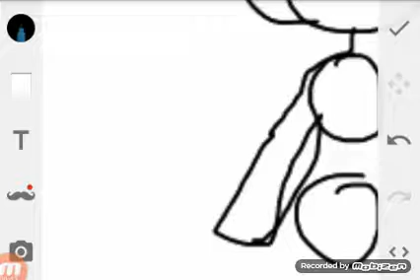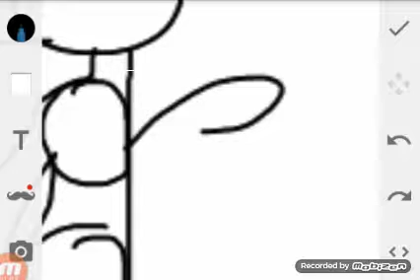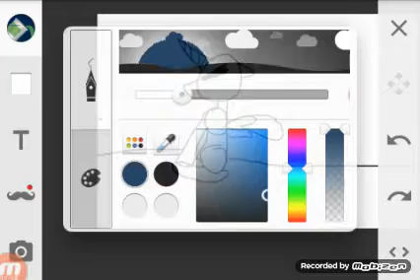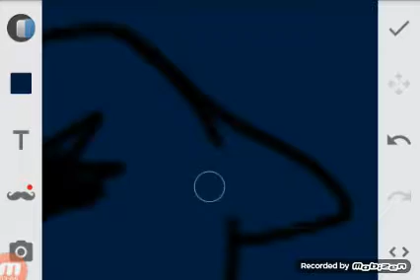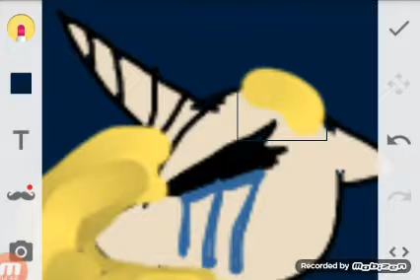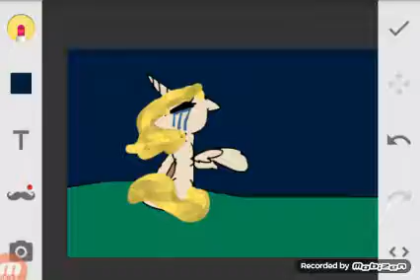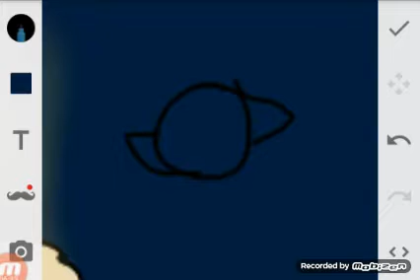Pocket pony part one(3)